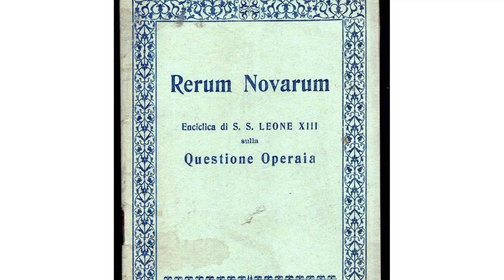10 Things You Need to Know about Pope Francis' Laudato Si'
Pope Francis' highly-anticipated environmental encyclical has arrived and Fr. James Martin, S.J., presents the ten things you need to know about it.